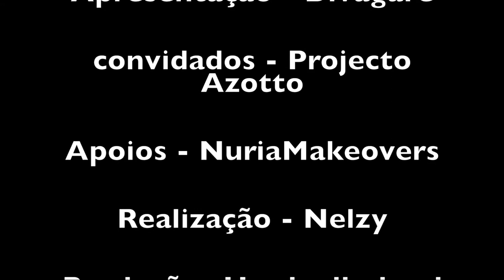Conversa de Marquise 2ªParte - Divagare entrevista Projecto Azotto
conversa de Marquise é uma rubrica Criada pela produtora hardnellschool, com fim de divulgar o trabalho dos músicos e artistas residentes em Benguela. Angola
 Numa conversa descontraída,  Edvaldo Hipolito de Andrade (DIVAGARE) Procura saber mais sobre, Carreiras , dificuldades e momentos dos artistas.